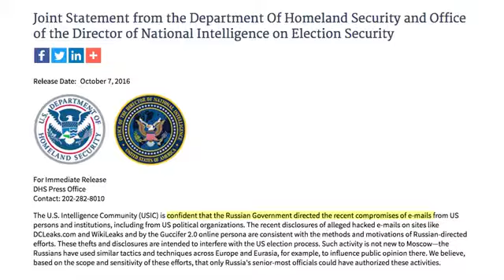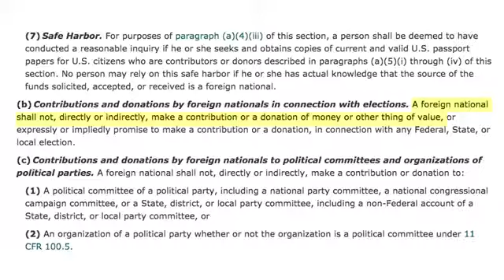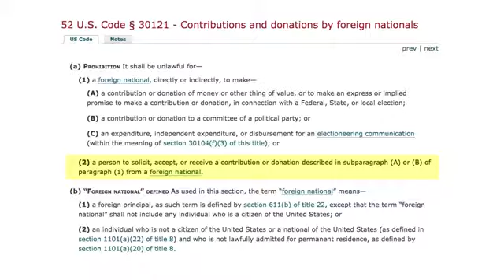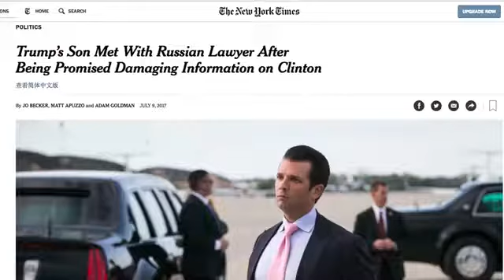Trump and Russia: An Introduction to What We Know (and What We Don't)